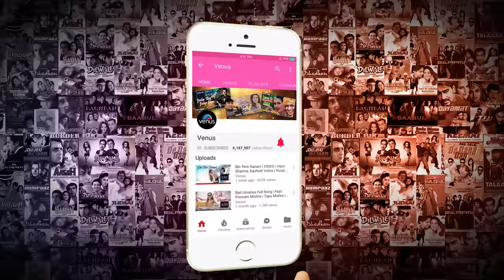Main To Hoon Pagal - HD VIDEO | Shahrukh Khan & Johny Lever | Baadshah | Ishtar Music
Song : Main To Hoon Pagal
Singers : Abhijeet & Shahrukh Khan
Lyrics : Sameer
Director : Abbas - Mustan
Producer : Bhawar Jain - Girish Jain
Movie : Baadshah
Star Cast : Shahrukh Khan,Twinkle Khanna, Child Artist-Karishma Jain, Johny Lever, Deepshika, Amrish Puri, Rakhi Gulzar & Others.
Banner : United Seven

Uninor Subscriber Direct Dial to CT 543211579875 to Set Caller tune

Also You Can:
'LIKE' us on Facebook: